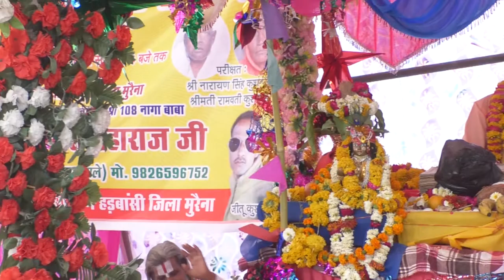श्रीमद भागवत कथा ज्ञान यज्ञ हड़बासी पंचा का पुरा जिला मुरेना दिनाक 03 अप्रैल से 10 अप्रैल तकभाग 15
श्रीमद भागवत कथा ज्ञान यज्ञ  हड़बासी पंचा का पुरा जिला मुरेना दिनाक 03 अप्रैल से 10 अप्रैल तक = कथाबाचक-भागवताचार्य श्री श्री 108 नागा बाबा श्री फुलगिरि महाराज जी =भाग 15